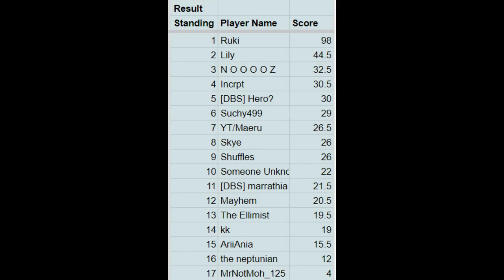COMPETITIVE DOMINATION | SUPER ANIMAL ROYALE PRO GAMEPLAY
This is the reupload of my deleted video about my scrim won on NA servers in VC Scrim